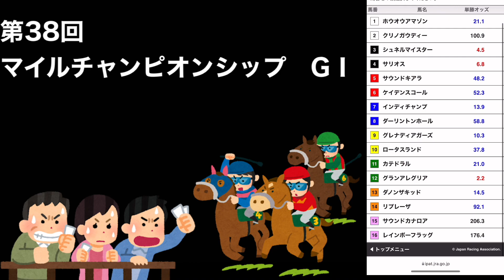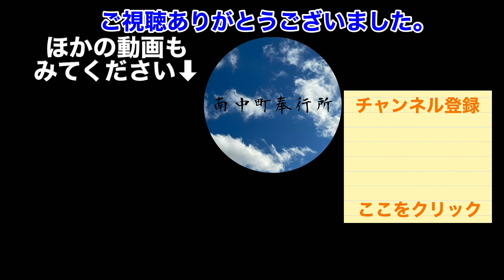【競馬】第38回マイルチャンピオンシップ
BGM
DOVA-SYNDROME